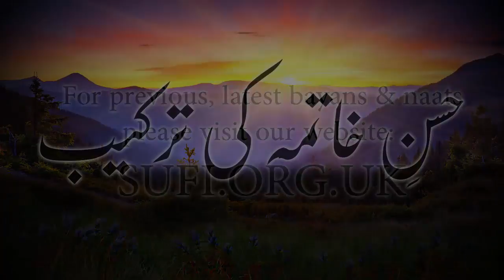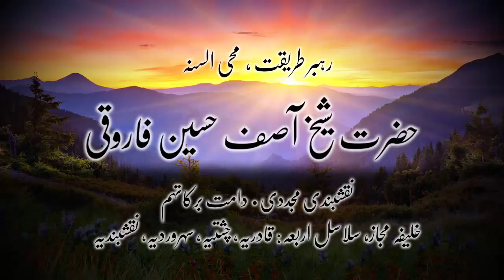کلپس حسنِ خاتمہ کی ترکیب - حضرت شیخ آصف حسین فاروقی نقشبندی یوکے